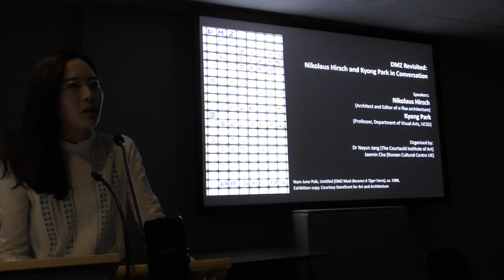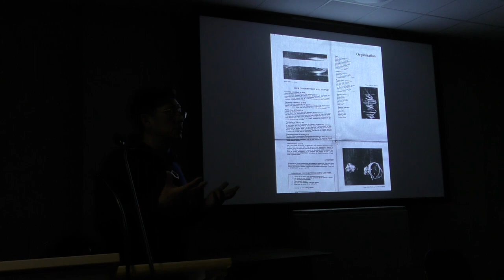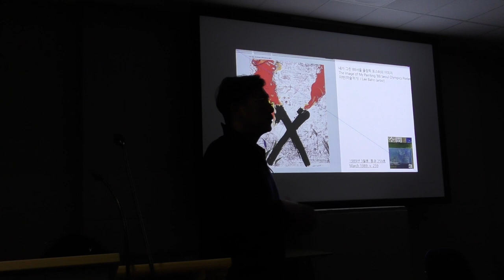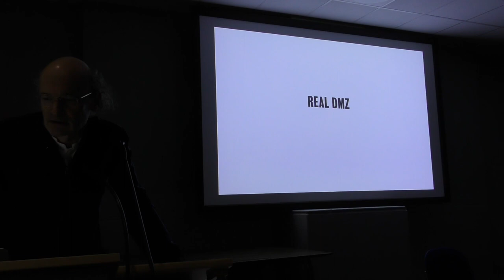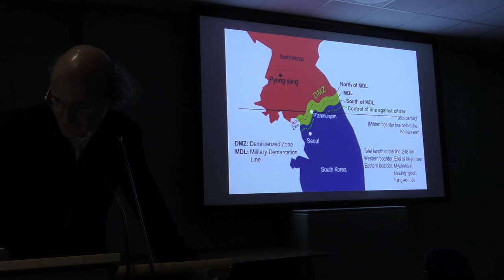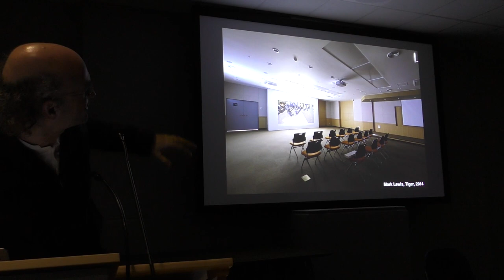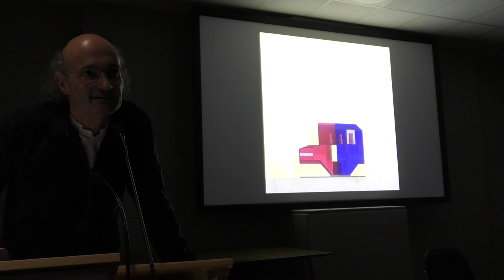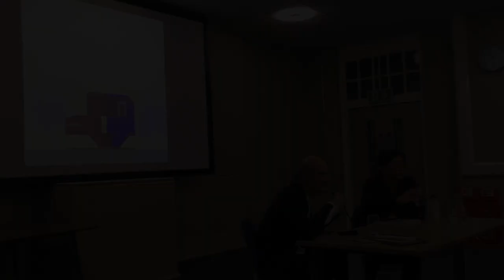DMZ Revisited: Nikolaus Hirsch and Kyong Park in Conversation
The Korean Demilitarised Zone (DMZ) is one of the world’s most heavily militarised border, located between South and North Korea. On the occasion of the opening of an exhibition at the Korean Cultural Centre UK (KCCUK), titled Negotiating Borders, which incorporates contemporary art practices that offer unique insights into the political and historical complexities of the DMZ, curators Nikolaus Hirsch and Kyong Park will discuss art historical and architectural significance of the DMZ based on their own experience of curating exhibitions on the DMZ.

Nikolaus Hirsch co-curated the Real DMZ Project 2014 with Sunjung Kim. Kyong Park together with Cathleen Crabb curated the Project DMZ exhibition at the Storefront for Art and Architecture in New York in November 1988. Both of them have been closely engaged with the Real DMZ Project, a contemporary art project based on research conducted on the DMZ.

Nikolaus Hirsch is a Frankfurt-based architect and co-founder of e-flux architecture. He was the director of Städelschule academy in Frankfurt (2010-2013) and previously taught at the Architectural Association in London, University of Pennsylvania in Philadelphia, and at the Institute of Applied Theatre Studies at Giessen University. His projects include the award-winning Dresden Synagogue (2001) and a studio structure for Rirkrit Tiravanija’s The Land. Hirsch curated numerous exhibitions including Mengele´s Skull at Portikus Kunsthalle, Folly for the Gwangju Biennale (2014), the Real DMZ Project in Korea (2014), and Housing Question/Wohnungsfrage at the HKW in Berlin (2015). Hirsch is the author of the books On Boundaries (2007), Track 17 (2009), Institution Building (2009), and Folly (2013).

Kyong Park is Professor of Public Culture and Speculative Design in the Department of Visual Arts, University of California, San Diego. He was the Founding Director of Storefront for Art and Architecture in New York (1982–1998), the international Centre for Urban Ecology in Detroit (1998–2001), and the Centrala Foundation for Future Cities in Rotterdam (2005–2006). He was also a curator of the 1997 Gwangju Biennale and Artistic Director and Chief Curator of Anyang Public Art Project 2010 in Korea. He is the author of Urban Ecology: Detroit and Beyond (2005) and Imagining Eurasia: Visualizing Contemporary History (2019).